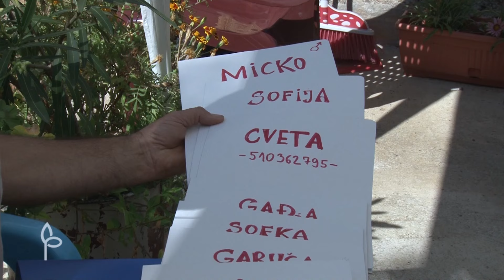Ulog za profit ep. 51 05.10.2020. Proizvodnja pasulja, romanovski ovce